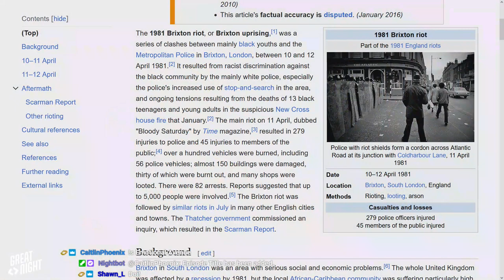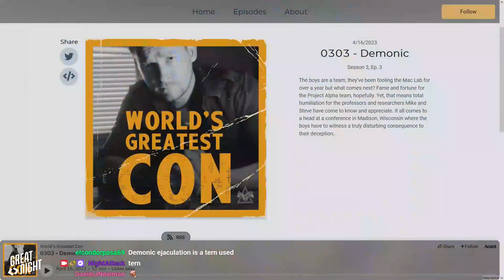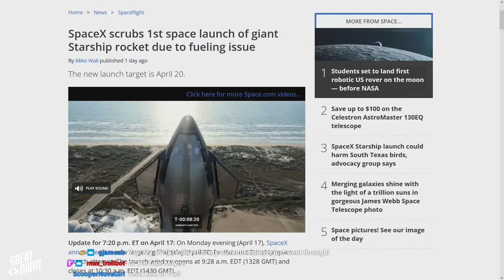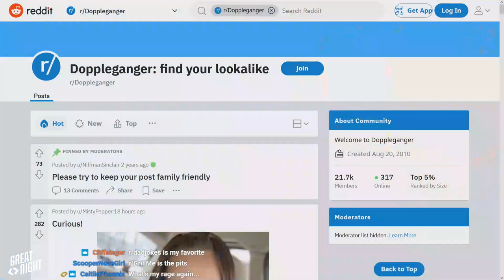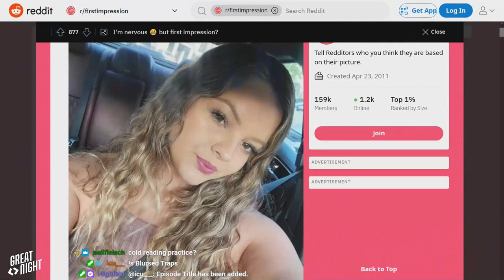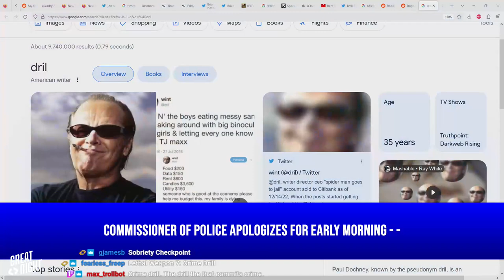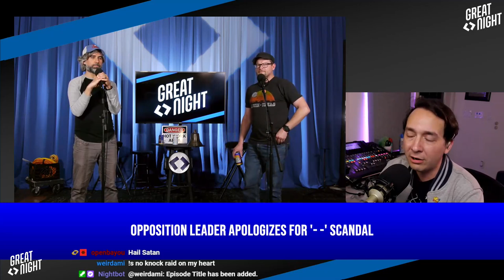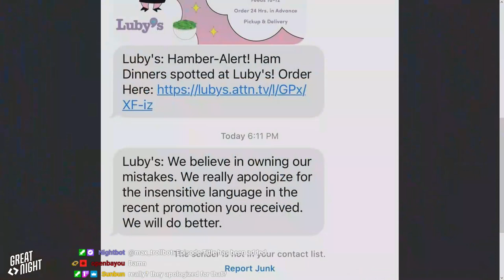Great Night #95: The Evil Resident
Eddy Grant's electrically-charged avenue.
More push-ups, it's tax time, how ethnic is AI-Justin, and r/FirstImpressions. RIP to DVDs.
Your favorite game is back--Apologizes For! These people apologized, but why?